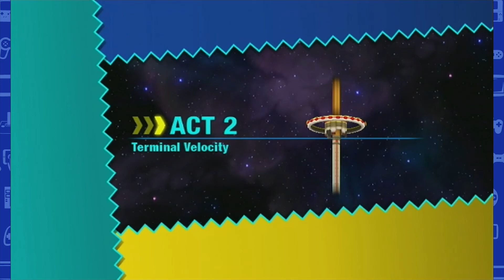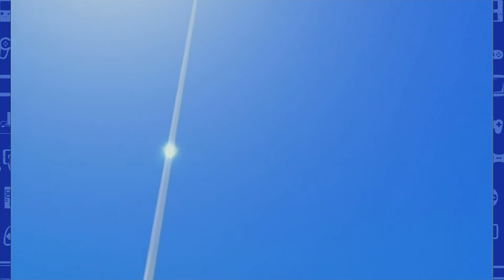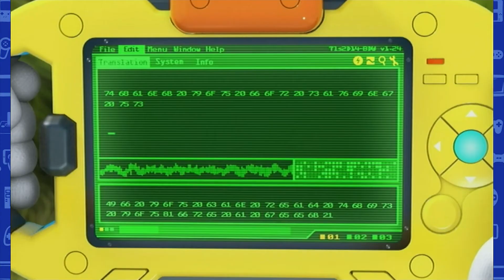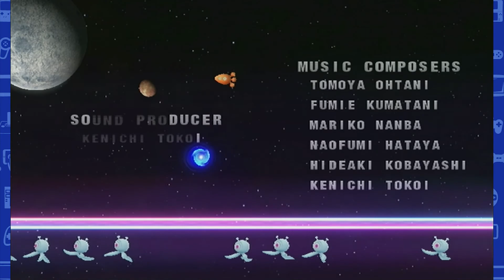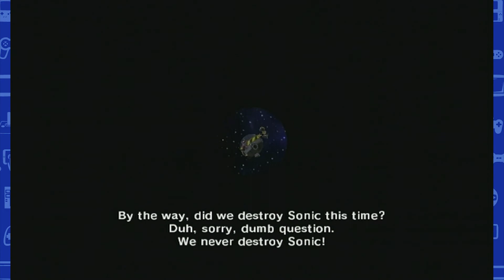Sonic Colors - #20 - Fin - Couch Capades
The Geek Level's Couch Capades - Let's Play Sonic Colors on the Wii with Jon and Rose!